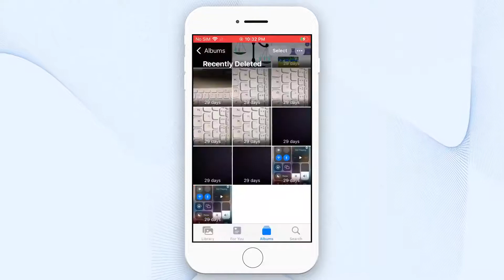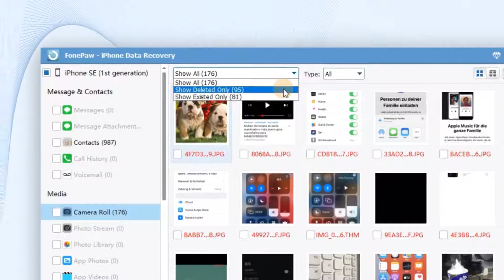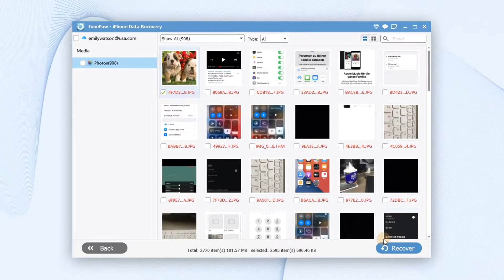【2022】iPhone gelöschte Fotos wiederherstellen!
iPhone gelöschte Daten wiederherstellen ohne Backup！👉Laden Sie das iPhone-Datenrettungstool für kostenlos herunter:📌

Als Marktführer in der Branche der persönlichen Datenwiederherstellung bietet iPhone Data Recovery 2 Datenwiederherstellungsmodi für das iPhone, um die höchste Datenwiederherstellungsrate für das iPhone zu gewährleisten. Es kann nicht nur Daten direkt vom iPhone/iPad/iPod wiederherstellen, sondern auch selektiv Daten aus iCloud- und iTunes-Sicherungsdateien extrahieren.

📍Warum Wählen Wir Die FonePaw iPhone-datenwiederherstellung?
-iPhone gelöschte Daten wiederherstellen ohne Backup
-iTunes Backup auslesen und Daten davon extrahieren
-iCloud Daten auf PC laden und anschauen
-30+ Datentypen verfügbar inkl. Bilder, WhatsApp, Kontakte, iMessage, Notizen, etc.
-Kompatible mit allen Modellen von iPhone, iPad, iPod touch und iOS 15

🔎Weitere Lösungen:
-iPhone Papierkorb finden und verlorene Daten daraus wiederherstellen

iphone fotos wiederherstellen